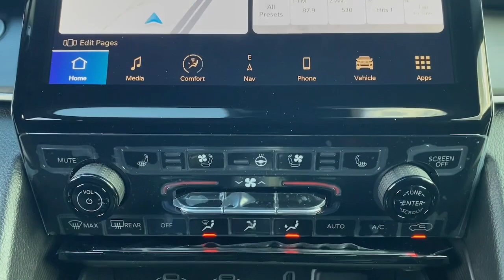2024 Jeep Grand_Cherokee_4xe Summit, Union County, Bridgewater, Somerset, Morris County R8942078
Baltic Gray Metallic Clearcoat New 2024 Jeep Grand_Cherokee_4xe Base 4xe available in 267 Broad Street, Summit, New Jersey at Salerno Duane CDJR. Servicing the Summit, Union County, Bridgewater, Somerset, Morris County area.

Grand_Cherokee_4xe Base 4xe
2024 Jeep Grand_Cherokee_4xe Base 4xe - Stock#: R8942078

Baltic Gray Metallic Clearcoat 2024 Jeep Grand Cherokee Base 4xe 4WD 8-Speed Automatic 2.0L I4 DOHC 2.0L I4 DOHC 4WD 10 Speakers 2nd-Row Manual Window Shades 3.70 Rear Axle Ratio 4-Wheel Disc Brakes ABS brakes Air Conditioning Alloy wheels AM/FM radio: SiriusXM with 360L Anti-whiplash front head restraints Audio memory Auto High-beam Headlights Auto-Dimming Exterior Driver Mirror Automatic temperature control Brake assist Bumpers: body-color Capri Leatherette Seats Capri Leatherette w/Axis II Seats Compass Delay-off headlights Driver door bin Driver vanity mirror Dual front impact airbags Dual front side impact airbags Electronic Stability Control Four wheel independent suspension Front anti-roll bar Front Bucket Seats Front Center Armrest w/Storage Front dual zone A/C Front fog lights Front License Plate Bracket Front reading lights Fully automatic headlights Garage door transmitter Heated door mirrors Heated front seats Heated rear seats Heated steering wheel Heavy Duty Suspension Illuminated entry Integrated Off-Road Camera Intersection Collision Assist System Knee airbag Low tire pressure warning Luxury Tech Group II Memory seat Memory Steering Column Navigation System Occupant sensing airbag Outside temperature display Overhead airbag Overhead console Panic alarm ParkSense Front/Rear Park Assist w/Stop ParkView Rear Back-Up Camera Passenger door bin Passenger vanity mirror Passive Entry - Front/Rear Doors Liftgate Power door mirrors Power driver seat Power Liftgate Power moonroof Power passenger seat Power steering Power Tilt/Telescope Steering Column Power windows Quick Order Package 27F Radio data system Radio: Uconnect 5 Nav w/10.1 Display Rain Sensitive Windshield Wipers Rear anti-roll bar Rear Back Up Camera Washer Rear reading lights Rear window defroster Rear window wiper Rearview Autodim Digital Display Mirror Remote keyless entry Roof rack: rails only Security system Speed control Speed-Sensitive Wipers Split folding rear seat Spoiler Steering wheel mounted audio controls Surround View Camera System Tachometer Telescoping steering wheel Tilt steering wheel Traction control Trip computer Turn signal indicator mirrors Variably intermittent wipers Ventilated Front Seats Voltmeter Wheels: 18 x 8 Fully Painted Aluminum Wireless Charging Pad 2.0L I4 DOHC 4WD.Family owned and operated: Salerno Duane is a neighborhood store that has been in business for over 35 years. Hundreds of new and preowned vehicles in stock. Buying a car shouldnt feel like a chore. We know how to make it easy and fun. We thrive on our reputation; come in and find out why.
TRANSMISSION: 8-SPEED AUTOMATIC 8P75PH PHEV  (STD),GLOBAL BLACK  CAPRI LEATHERETTE W/AXIS II SEATS,TIRES: 265/60R18 BSW A/S LRR  (STD),QUICK ORDER PACKAGE 27F  -inc: Engine: 2.0L I4 DOHC DI Turbo PHEV  Transmission: 8-Speed Automatic 8P75PH PHEV,BALTIC GRAY METALLIC CLEARCOAT,ENGINE: 2.0L I4 DOHC DI TURBO PHEV  (STD),LUXURY TECH GROUP II  -inc: Power Tilt/Telescope Steering Column  Integrated Off-Road Camera  Surround View Camera System  Rain Sensitive Windshield Wipers  ParkSense Front/Rear Park Assist w/Stop  Passive Entry - Front/Rear Doors  Liftgate  Wireless Charging Pad  Rear Back Up Camera Washer  Ventilated Front Seats  Auto Dim Exterior Driver Mirror  2nd-Row Manual Window Shades  Intersection Collision Assist System  Rearview Autodim Digital Display Mirror  Memory Steering Column,WHEELS: 18 X 8 FULLY PAINTED ALUMINUM  (STD),FRONT LICENSE PLATE BRACKET,Turbocharged,Four Wheel Drive,Power Steering,ABS,4-Wheel Disc Brakes,Brake Assist,Brake Actuated Limited Slip Differential,Aluminum Wheels,Conventional Spare Tire,Sun/Moonroof,Generic Sun/Moonroof,Panoramic Roof,Heated Mirrors,Power Mirror(s),Integrated Turn Signal Mirrors,Rear Defrost,Privacy Glass,Intermittent Wipers,Variable Speed Intermittent Wipers,Rear Spoiler,Remote Trunk Release,Power Liftgate,Power Door Locks,Daytime Running Lights,Automatic Headlights,LED Headlights,Fog Lamps,Automatic Highbeams,AM/FM Stereo,Navigation System,Satellite Radio,Bluetooth Connection,HD Radio,Requires Subscription,Premium Sound System,MP3 Player,Steering Wheel Audio Controls,Auxiliary Audio Input,Premium Sound System,Power Drive